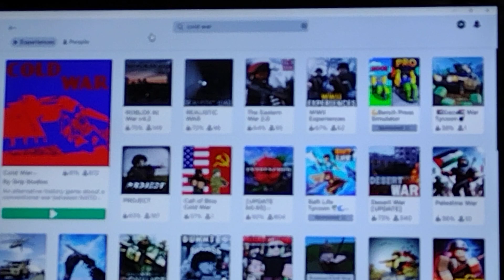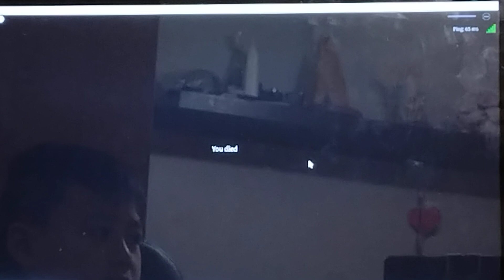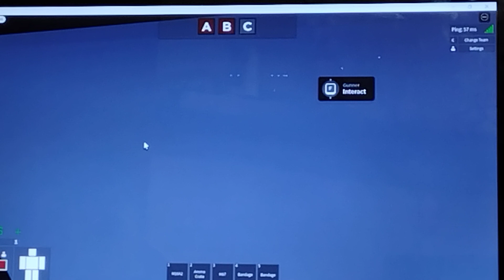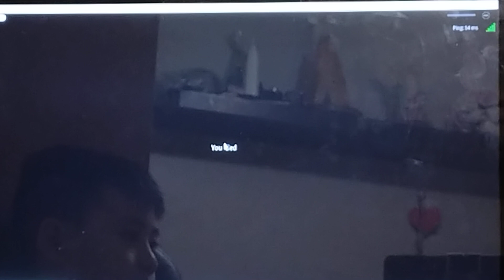Cold War!!!! in Roblox 😂